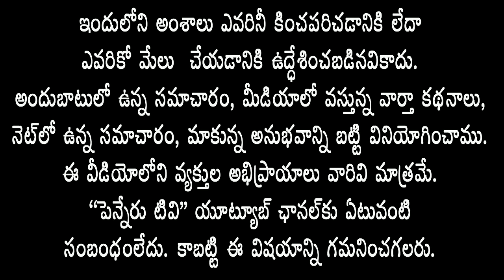Ex Mlaగారు గ‌తంలో మీరు చెప్పిన మాట‌ల‌ను ఒక్క‌సారి గుర్తు చేసుకోండి- EXవైస్ చైర్మ‌న్ జ‌బీవుల్లా